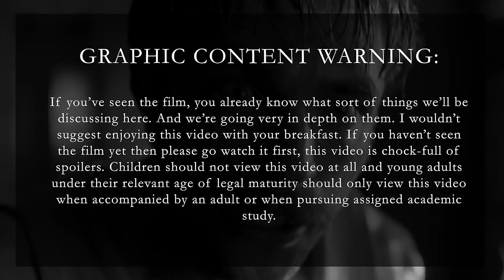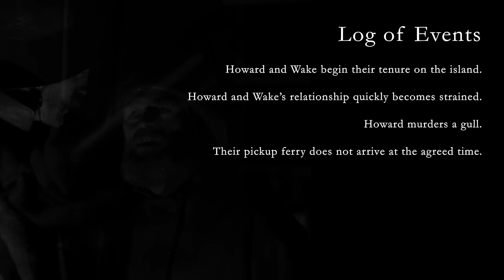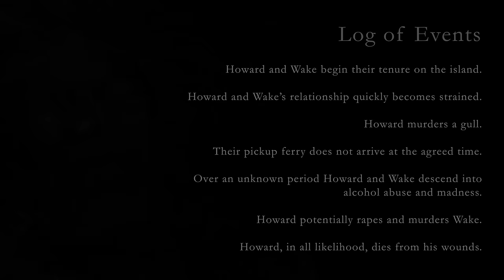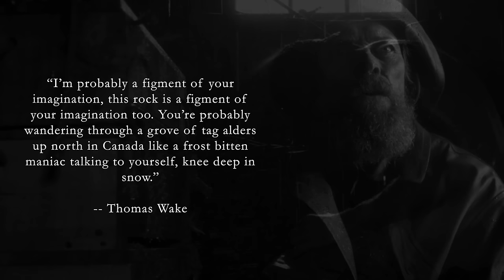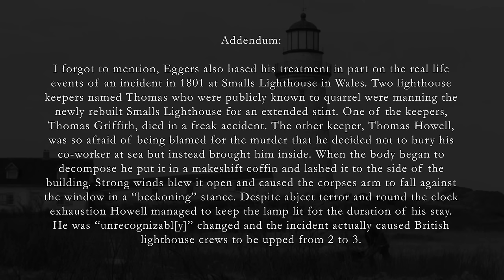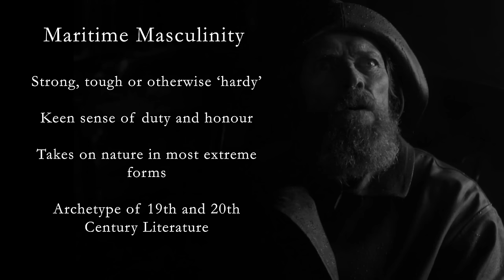The Lighthouse -- EVERYTHING Explained (The Ultimate Companion Guide)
UPDATE: After asking Youtube to give this video a fair review for monetization they upheld the decision and the minute they did all of the views/engagement fell back to a minimum and the video was no longer getting pushed to anyone. I pointed this out to support and their response was to age restrict this (academic) content to the strictest possible setting. So the most successful thing I've ever done, that was well on it's way to 100k views had it's growth shattered by me asking for a fair review and there is nothing I can do to combat that. If you are seeing this and you enjoyed the video - please consider sharing it somewhere because without that this will be absolutely frozen by the algorithm.

00:32  Intro
01:15 Content Disclaimer
01:59 Section 1 - Foundations
   02:01 Real and Unreal
   02:28 Timeline of Events
   03:32 Aesthetic shifts denote reality/fantasy
   05:21 Just a figment of the imagination
   08:00 Influences & Intertextuality
   09:04 Maritime Masculinity
   10:30 Ernest Hemingway
13:28 Section 2 - Psychosexual Degeneration
   13:38 The film is obsessed with sex
   13:52 Linking the sea and Howard's sexuality
   16:05 Howard's Lens
   18:21 Howard & Homosexuality
   20:00 Shellshocked: Homosexuality & PTSD
   22:15 Defining Howard
   23:50 Winslow
   24:48 Howard acts on fantasy
   27:25 Sexuality and the light intertwining meanings
   29:22 Howard and Wake's almost kiss
   32:20 Real and unreal - Gynocentric fantasy v Phallocentric reality
   34:02 Troubling Climax
   36:30 The Lighthouse as phallic Imagery
39:20 Section 3 - Of Proteus & Prometheus
   39:22  Greek Mythology Intro
   41:34 Introducing Proteus
   43:37 Introducing Prometheus
   47:06 The Natural Order
   48:00 A god-fearing man
   50:38 "Should pale death, with treble dread"
   52:12 Prometheus, Howard & Humanity
   55:25 Transgression of station and hierarchy
   55:41 Excrement
   57:10 Rejection of the gods gifts and recovering from alcoholism
   58:00 Toil beats away the doldrums
   58:39 Olympus & Visual representations of hierarchy
   1:00:00 "Say you like me lobster"
   1:01:40 "If I had a steak..."
   1:04:00 Olympian/Zeusian Wake
   1:06:16 Prometheus rebukes Olympus
   1:09:00 Relief in the light
1:11:18 Section 4 - On Madness & Murder
   1:11:26 Things to clear up
   1:11:30 Wake's madness?
   1:13:50 Wake killed Howard's predecessor?
   1:15:26 Howard's madness
   1:15:49 Winslow's murder
   1:17:11 Psycho
1:19:30  END
   1:19:31 Closing chatter and extra comments

For a tutorial video for our intro effects check out this video:
And follow @bloomandglare on Instagram.